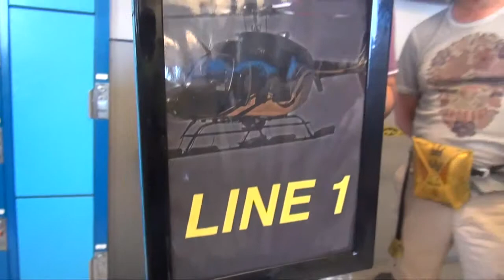08 14 14 3 RAIMBAULT ZIP